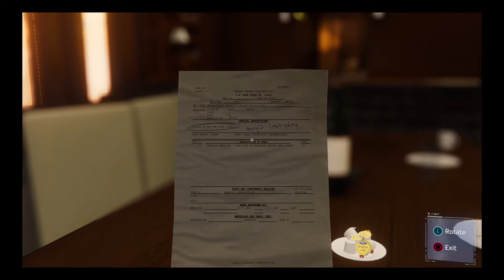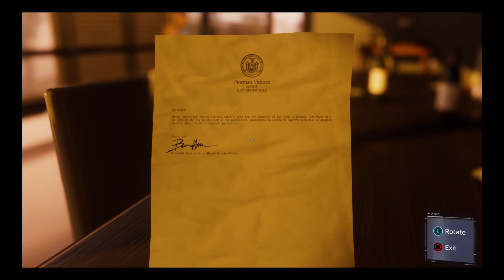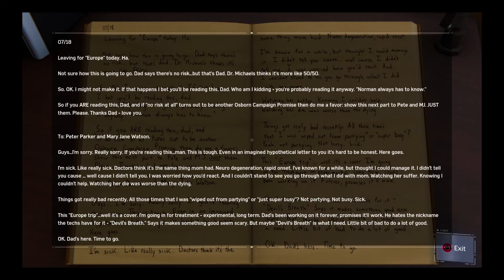Marvel's Spider-Man part 49 step into my parlor